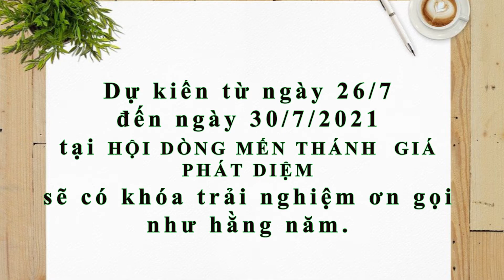Thông báo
Hội Dòng Mến Thánh Giá Phát Diệm thông báo cho các bạn nữ muốn tham gia khóa trải nghiệm ơn gọi tại Hội Dòng, mời các bạn đăng ký nhé.